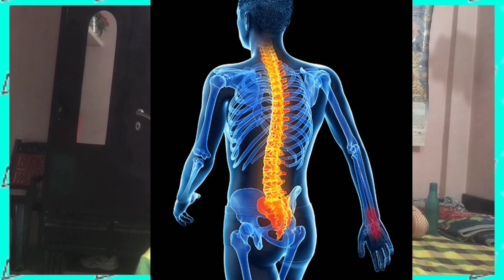Spinal injury ! क्यों जरूरी है यह एक्सरसाइज | spinal cord injury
धनवाद आप सब का वीडियो देखने के लिए मेरा एक dream है Spinal Cord Patient के लिए Free Rehab खोलने का उसे पूरा करना है तो प्लीज़ support करना शुक्रिया 🧿

YouTube search -
spinal cord injury
spinal cord injury recovery
spinal cord injury treatment
spinal cord injury nursing
spinal cord in hindi
spinal cord injury in hindi
spinal cord injury exercise
spinal cord injury physiotherapy
spinal cord injury malayalam
spinal cord injection
spinal cord anatomy
spinal cord
spinal cord injury
spinal cord exercise
spinal cord pain
spinal cord diagram
spinal cord neuroanatomy
spinal cord physiology
spinal cord pain relief exercises
spinal cord anatomy and
physiology
spine chilling stories
spine crack asmr
spine care
spine cancer symptoms
spine correction exercises
spine chiropractic adjustment
spine chilling cardiac tension
spine clinic
spine cracking chiropractic
spine country
spine
spine breaker bts
spine pain relief exercis-
spinner
spine surgery 3d
animation
spine breaker
latest tamil movies
mns result 2022
neymar injury recovery
paralysis patient exercise
paraplegic girl
physiotherapy exercise
ritu ki diary position
spinal cord diagram
spinal cord problem
tambaku khane se kya hota hai
yoga for piles
body banane ke liye kya khana cha...
catheter
dhatu rog
exercise for leg muscles
female pelvic exam
glutes workout for women
heep kam karne ki exercise
how to control urine
how to control urine problem
knee flexion and extension
I5 s1 nerve root compression treat..
latest tamil movies
paraplegic
peshab nahi rok pana
spinal cord anatomy
spinal cord exercise
urine bladder problem in hindi
urine incontinence treatment
urine test
alarsin
best kegel exercises for men
urine control exercise
nikhil anand spinal cord injury
quadriplegic
ratnesh tiwari
injury vlog
paraplegic
spinal cord anatomy
spinal cord exercise
flexibility
stretching
stretches for flexibility
stretching exercises
stretching exercises for beginners
stretching routine
stretching workout
stretching after workout
back pain
physical therapy
back pain relief
Spine stretching exercises